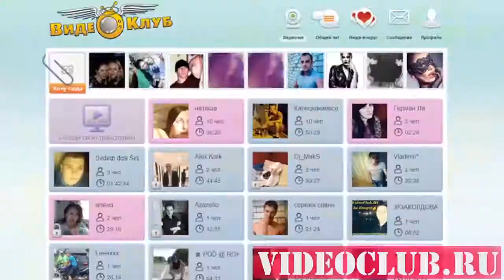ТОП-10. Невероятные мутации животных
В нашем мире не всё идеально, есть много отклонений и мутаций. Сегодня я расскажу о некоторых из них. А именно о белым тигре, трехголовой лягушке, козле-гибриде, прозрачной рыбке, двуногой собаке, белом аллигаторе, четырехногой утке, двухголовом поросенке, котенке-белке и необычной лягушке.